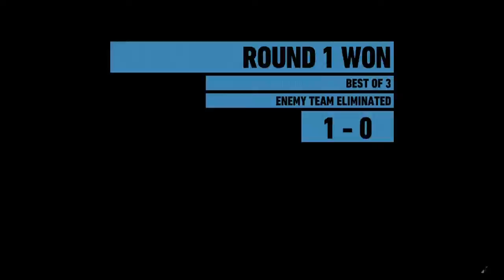Scrapyard 3-10-19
SHAREfactory™